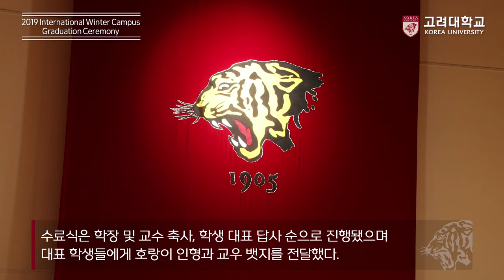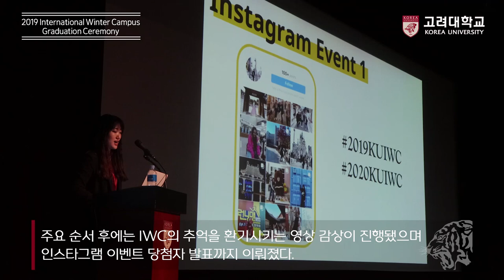[고려대학교 Korea University] 2019 International Winter Campus Graduation Ceremony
2019 International Winter Campus Graduation Ceremony

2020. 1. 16